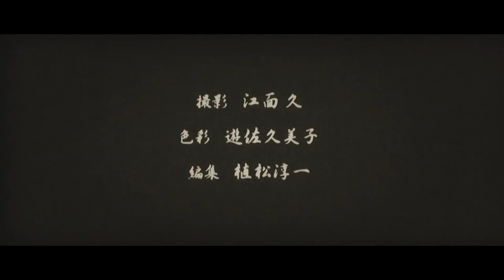Quelle version de MUSASHI MIYAMOTO est LE PLUS FORT ? (TENKAICHI, BAKI, VAGABOND)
S'il y a bien un personnage emblématique du Japon, c'est bien Musashi Miyamoto. Ce guerrier légendaire est apparu dans de nombreuses œuvres, telles que Tenkaichi, Baki et Vagabond. Et laissez-moi vous dire que ces différentes versions de Musashi ne sont pas toutes égales. Ces différentes versions de Musashi soulèvent une question importante : qui est la meilleure ?

ı𝗹𝗹ı𝗹𝗹ı | MES LIENS | ı𝗹𝗹ı𝗹𝗹ı

ı𝗹𝗹ı𝗹𝗹ı | CREDITS | ı𝗹𝗹ı𝗹𝗹ı